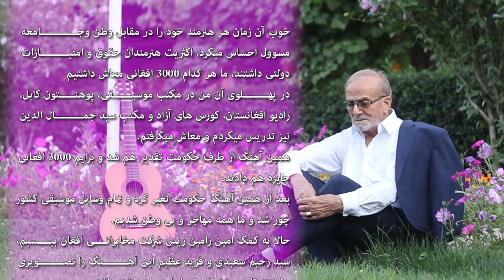Ustad Arman new clip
استاد ارمان کلیپ جدید ( ای رفته ز آغوش وطن )